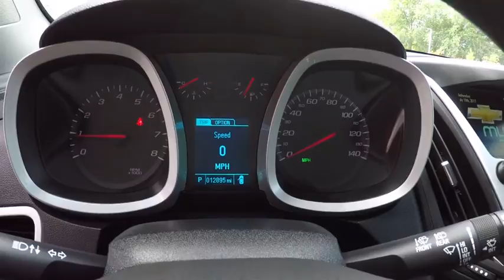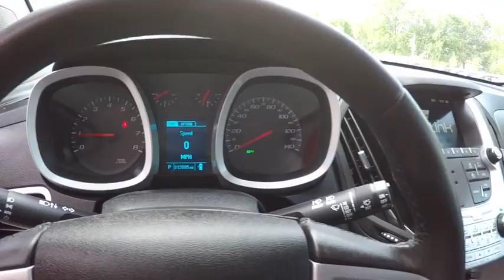2015 Chevrolet Equinox LT Schaumburg IL 172139A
2015 Chevrolet Equinox LT

Schaumburg Toyota
875 W Golf Rd